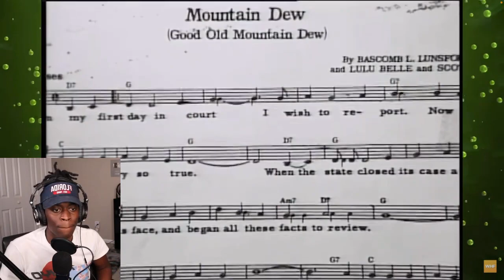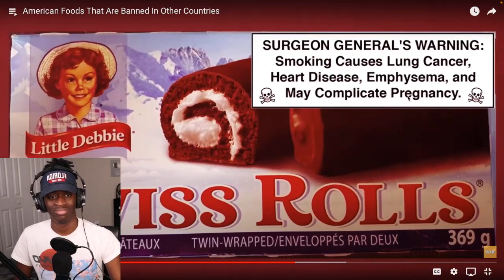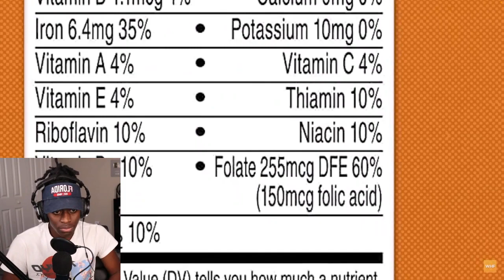Americans React To - American Foods That Are Banned In Other Countries